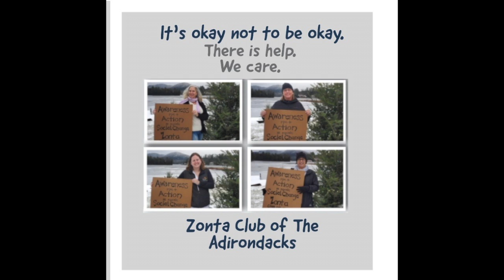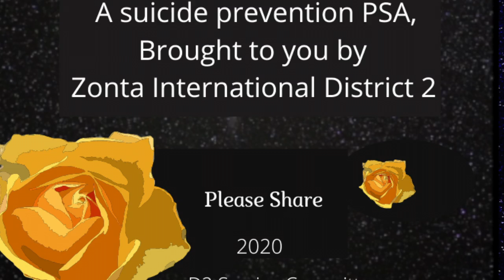There is Hope; There is Help 2020 Suicide Prevention PSA D2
You or someone you know thinking about suicide?  Prevent a suicide by sharing this PSA which gives help numbers for USA & Canada.  Help is near.   For more information about Zonta, a service organization that empowers women, to find a club near you.  We in Zonta District 2 (US & Canada) wish to help place resources at top of mind awareness.

Mortality statistics suggest that young female suicides have increased since 2004 in comparison to young males, a pattern documented across other Western high-income countries. This may indicate a need for more youth suicide prevention efforts.  Suicide is currently the second most common cause of death among college students and the third leading cause of death of 15-24-year-olds, according to the American College Health Association. Approximately 1100 college students die by suicide each year in the United States alone.  Women attempt suicide two to three times more often than men. (Center for Disease Control and Prevention, 2009)  Sadly, they have been increasingly successful lately. Covid-19 is triggering.  Stress and trauma adds to everyday mental health issues.  Isolation eliminates usual forms of community.  Domestic violence is on the rise.  Vulnerabilities are amplified.

There are some “silver linings” to the pandemic.  One is an increasing acceptance that mental health distress is normal, and that it’s OK to seek counseling.  Another is the increasing availability of telemedicine.   Psychological support from family, friends, heath providers and even strangers is powerfully protective.  Access to resources allow the possibility of choice when faced with severe events or depression.